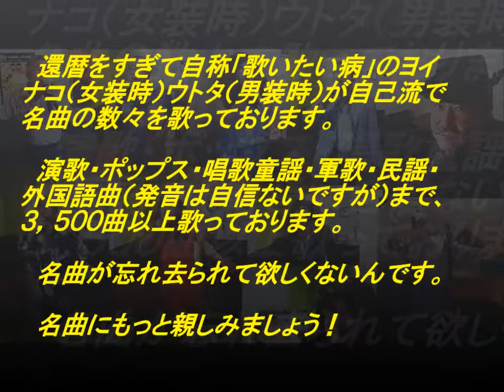表題付新宿ブルース歌詞付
扇ひろ子さんの名曲『新宿ブルース』を歌い直して歌詞も付けてみました。